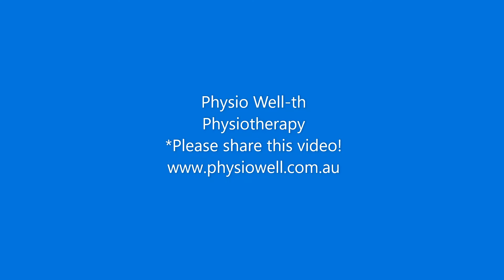1 year of frozen shoulder, improved in 1 month of hand releases!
If your asking yourself, "where can I find a physio near me?"

for more information and find us at
 Keilor Downs Medi Clinic
1 Oslo Way
Keilor Downs 3038
Melbourne, Australia

Jester first came to us on recommendation from her mother after she had great results - Jester had 1 year of Left frozen shoulder. When she first came she could only move her arm 90 degrees before stiffness and pain.
She had tried -
-osteopath consisting of massage,
-naturopath including herbs and rubs etc

We began our hand nerve release treatment and noticed immediate changes.
After a month of treatment, Jester gained nearly full ROM with no more pain. The more we have continued treating, the better she is getting!